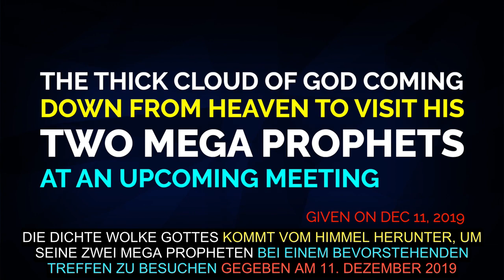DIE WOLKE GOTTES KOMMT HINAB VOM HIMMEL UND BESUCHT SEINE ZWEI PROPHETEN IM BEVORSTEHENDEM TREFFEN